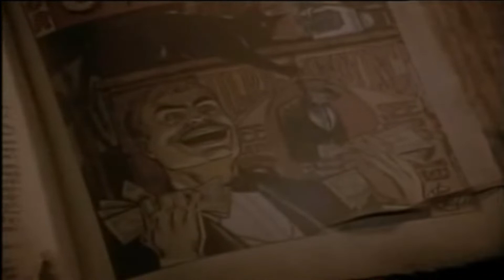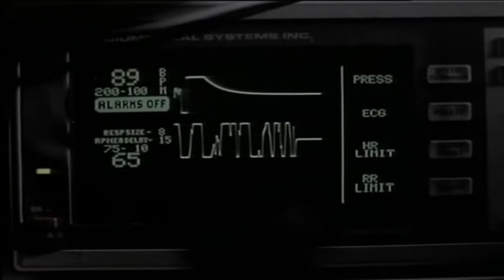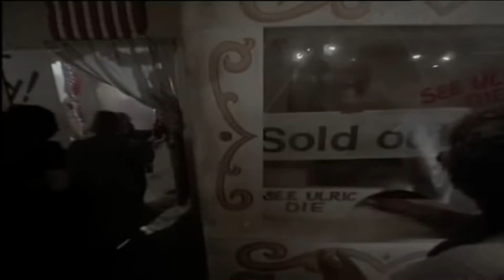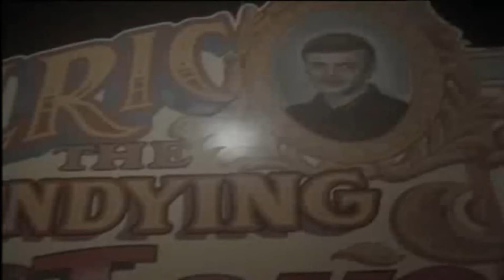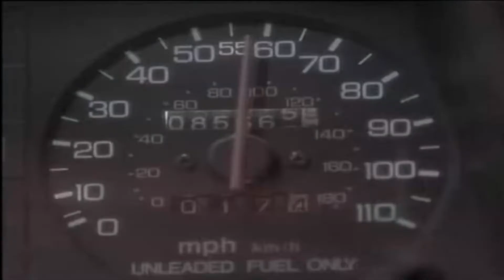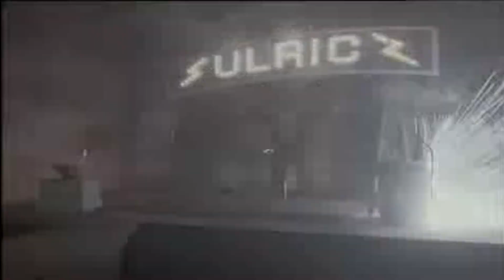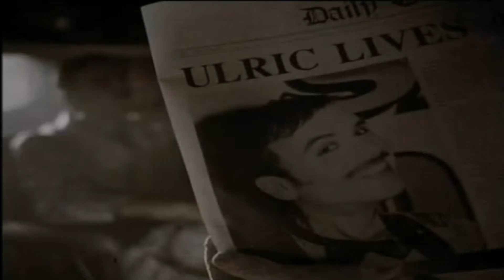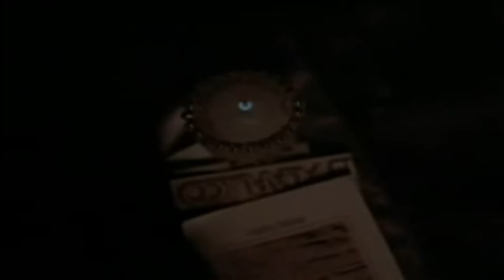Historias: Terror - Entierra ese Gato/ Cap.2 🐈‍⬛⚰️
Sean todos bienvenidos  de nuevo a esta Mini Serie donde hoy te presentamos una historia relacionada con la Famosísima Muerte.
Esperamos que nos brindes tu apoyo para garantizarte la mejor experiencia en este campo nuevo de este humilde canal que es el cine retro.